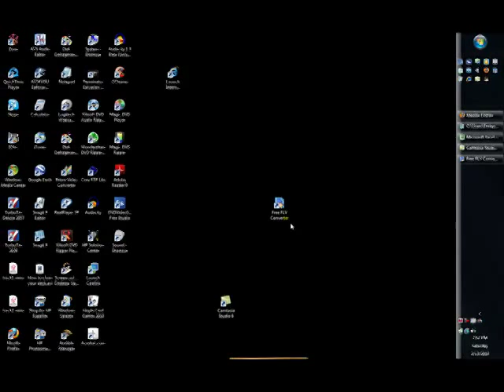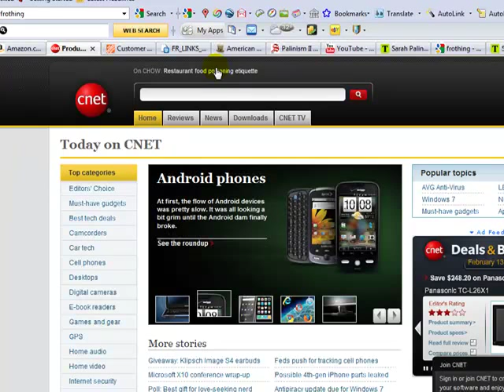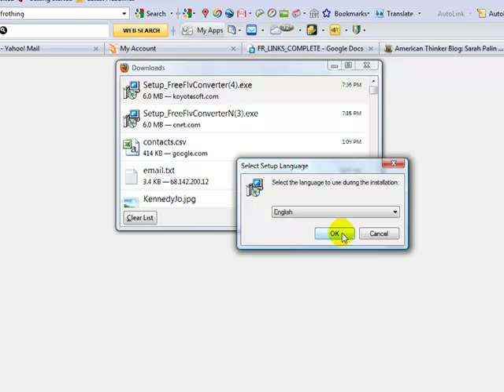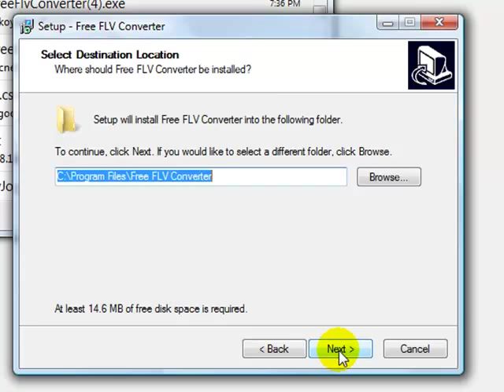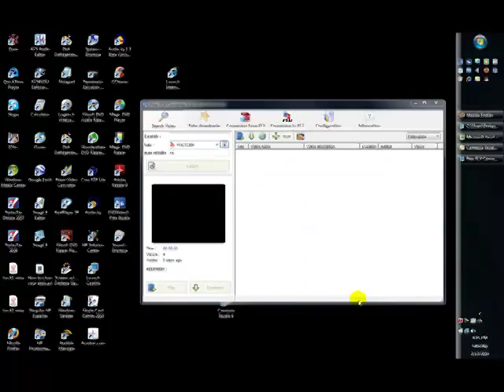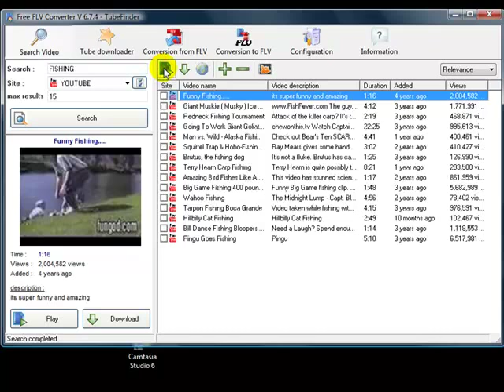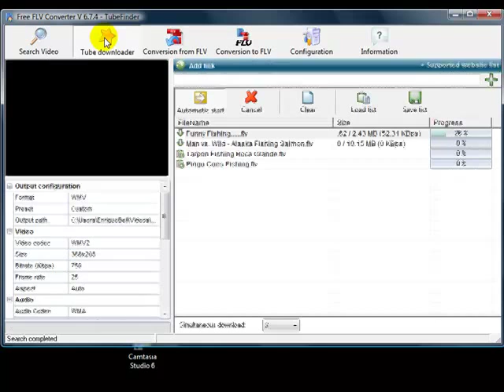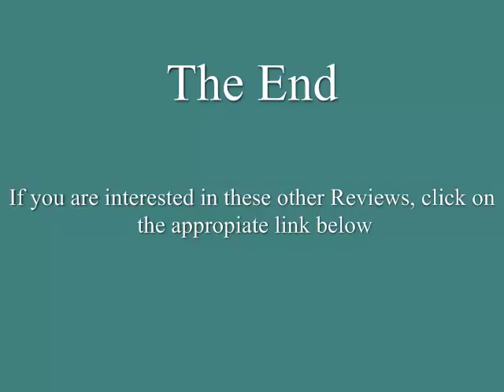How to download FreeFLV Converter from cnet.com.mp4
Downloading a free application called FreeFLV Converter to your PC. This is a youtube file downloader and converter to all formats like Ipod and Microsoft Zune media players. Program or software to download youtube videos, MP4 to your computer